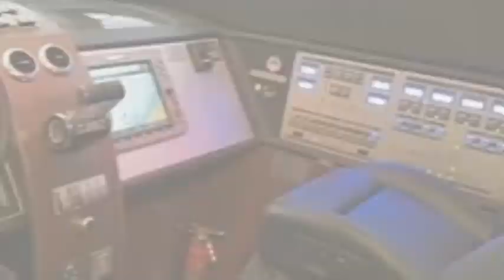squadrom 68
I nostri usati